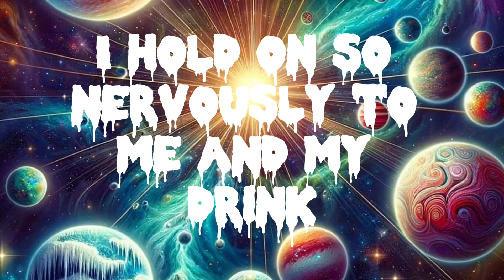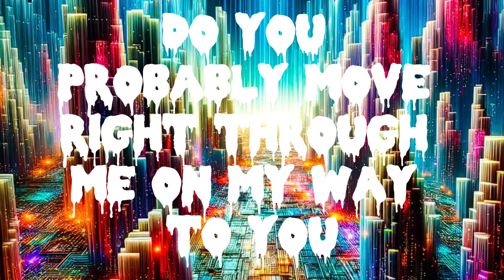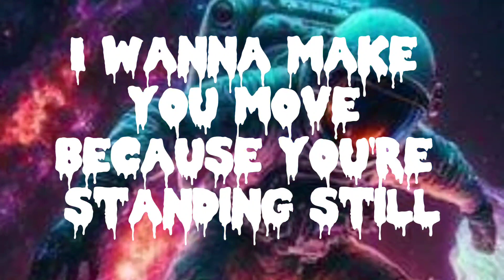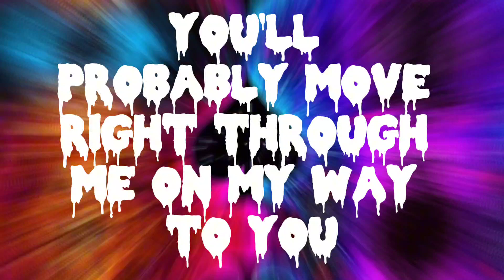FINGER ELEVEN - PARALYZER - ( LYRICS )